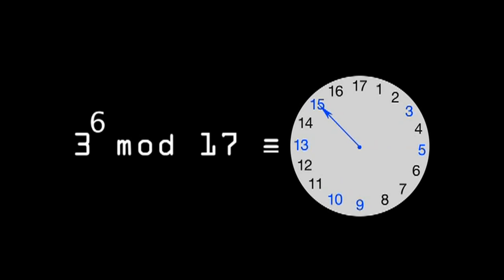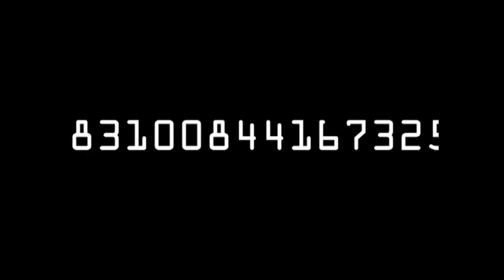The discrete logarithm problem | Journey into cryptography | Computer Science | Khan Academy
A mathematical lock using modular arithmetic

Computer Science on Khan Academy: Learn select topics from computer science - algorithms (how we solve common problems in computer science and measure the efficiency of our solutions), cryptography (how we protect secret information), and information theory (how we encode and compress information).